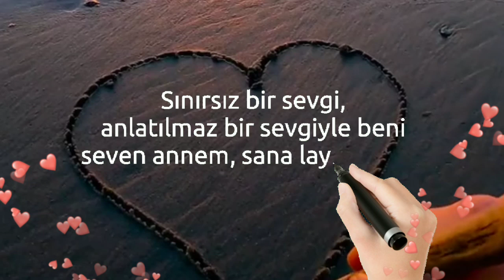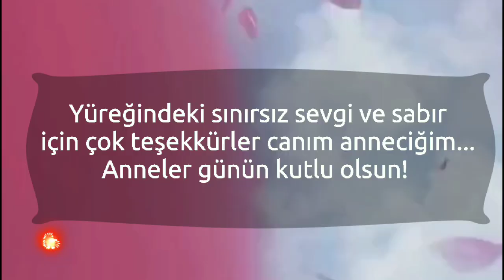ANNELER GÜNÜ ÖZEL MESAJLAR | TÜM ANNELERİN ANNELER GÜNÜ KUTLU OLSUN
Bizim için her fedakarlığı yapan annlelerimiz için derlediğim, Anneler günü kutlama mesajları sözlerini beğeninize sunuyorum. Aşağıda bir kaç tane verdiğim sözlerin daha fazlası videomda, Annenize gönderip onu mutlu etmek istemez misiniz.

Gözyaşı döktüğümde, neşeli olduğumda ya da korktuğumda, yanımda her zaman sen vardın.  Anneler Günün kutlu olsun!
Sen benim ilham kaynağımsın. Çocuklarım için her zaman senin gibi bir anne olmak istemişimdir, böylece beni yetiştirmiş olduğun gibi onları yetiştirebilirim. Anneler Günün kutlu olsun!

Bana hayat veren ve hayatı öğreten biricik anneme sevgilerimle..

Karşılıksız tek sevgi senin bize olan sevginmiş. Şimdi daha iyi anlıyorum anne. Seni çok seviyoruz. Ellerinden öpüyoruz anneciğim.

Dün, bugün ve yarın.. daima seni sevdim, hep seveceğim.

Anneler günün anlatan en anlamlı ve en özel mesajları içeren bir video..
Annenize armağan edin:)
Anneler günü
2021 anneler günü, anneler günü ne zaman 2021 türkiye, anneler günü mesajı 2020, anneler günü 2021 ne zaman, kayınvalideye anneler günü notları, anneler günü resimli mesaj, bugün anneler günü mü, anneler için doğum günü mesajı,
Anneler günü kutlu olsun
Anneler günü için en güzel mesajlar
Anneler günü için etkileyici mesaj
Anneler günü için kısa video
Anneler günü için anlamlı sözler
Anneler günü için anlamlı video
Anneler günü içim müzikli video
Anneler günü için en güzel fon
Anneler günü için harika video
Anneler günü için hediye
Anneye en güzel hediye
Anneye en anlamlı hediye
Anneye en anlamlı mesaj
Anneye harika mesaj
Anneye süper mesaj
Anneye en güzel sözler
Anneye en anlamlı sözler
Anneye en anlamlı video
Anneye en süper resimli mesajlar
Anneler gününüz kutlu olsun
Annem
Anneme
Güzel annem
Canım annem
Benim annem
Anneme en güzel resimli video
Anneme en anlamlı resimli sözler
Harika kalbinizi ısıtacak bir video
Gitmek ile ilgili sözler
Ayrılık sözleri
Resimli harika video
en güzel ramazan kutlaması
anlamlı sözler ,çok anlamlı sözler,süper anlamlı sözler,süper anlamlı resimli sözler
süper anlamlı özlü sözler,etkileyici sözler
en etkileyici özlü sözler,en etkileyici watsaap sözleri,en etkileyici resimli sözler,
duygusal sözler,manalı sözler, düşündüren sözler,harika sözler,Güzel kısa sözler,güzel kısa dini sözler.. whatsApp durum sözleri,whatsapp sözleri,kısa anlamlı sözler,kısa özlü sözler

Bizi kendimize getirecek kısa anlamlı sözler,
özlü kısa sözler,
güzel anlamlı sözler,
manalı sözler,
etkileyici sözler,
muhteşem sözler,
ders alınması gereken sözler,
umudunu yitirme,
karamsar olma,
en etkili sözler,
en etkili süper sözler,
en etkileyici özlü sözler,
etkileyici manalı sözler,
resimli mesaj,
resimli söz ,
resimli özlü söz,resimli,
whatspp ,
whatsapp sözleri,
whatsapp durumları,
whatsapp için özlü söz,
whatsapp resim
whatsapp durum
whatsapp arkadaşlar
kısa söz
kısa özlü söz
kısa özlü sözler
kısa resimli sözler
kısa anlamlı söz
kısa etkileyici söz
kısa süper sözler
dini resim
dini video
dini anlamlı sözler
dini anlamlı mesajlar
dini görsel
etkileyici kısa sözler
etkileyici görseller
ibretlik sözler
ders veren sözler
ders veren süper sözler
ders alınacak sözler
harika mesajlar
harika sözler
harika resim
harika anlamli sözler
whatsapp için sözler
müzikli sözler
müzikli görseller
müzikli etkileyici sözler
müzikli anlamlı sözler
facebopk sözleri
facebook durumları
facebokk için kapak
kapak mesajlar
agır sözler
etkileyici agır sözler
etkileyici en agır sözler
resimli agır sözler
agır sözler anlamlı
agır sözler kısa
agır sözler etkileyici
ciddi sözler
müzikli video
müzikli günaydın mesajları
whatsApp kısa durum
whatsApp kısa durum mesajları
whatsApp durum dini
whatsApp için kısa durum video
facebook için video
facebook günaydın mesajı
duygusal sözler
duygusal video
Merhaba
sendenbenden Kanalıma hoş geldiniz, kanalımda, challenge , komedi , şaka , şarkı , vlog , montaj , tepki ve benzeri bir sürü video paylaşıyorum. Bunları yaparken çok eğleniyorum ve bir çok komik anlar eğlenceli anlar yaşıyorum. Sizlerinde aynı keyfi alacağınızı ümid ediyorum. Hadi ne duruyorsunuz sizde ailemize katılın.
Mention "Videezy.com" in the credits.